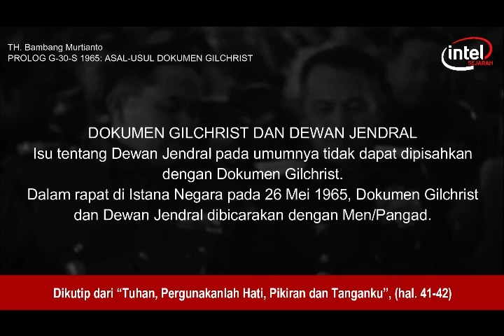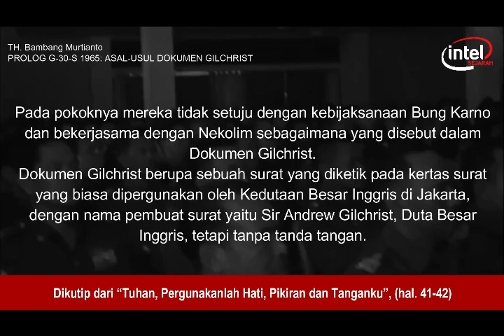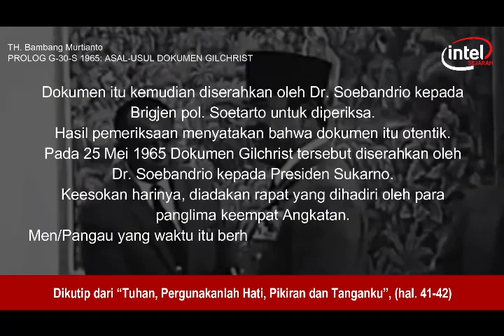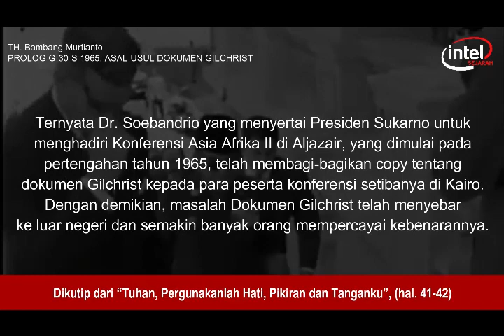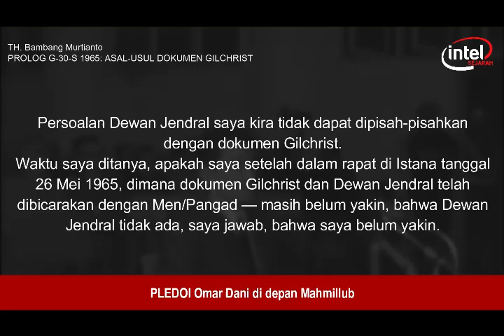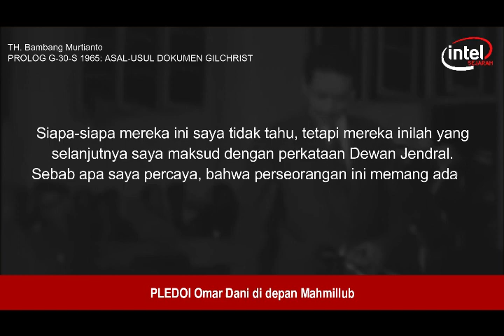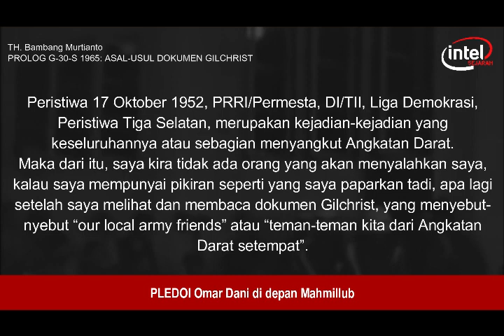Kesaksian Omar Dhani Tentang Dokumen Gilchrist Dan Dewan Jendral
Dewan Jendral dikatakan sebagai suatu badan yang berada di Angkatan Darat, yang terdiri atas beberapa orang Jendral yang menilai kebijaksanaan Bung Karno sebagai Pemimpin Besar Revolusi, dan tidak melaksanakan ajaran Bung Karno secara konsekuen. Pada pokoknya mereka tidak setuju dengan kebijaksanaan Bung Karno dan bekerjasama dengan Nekolim sebagaimana yang disebut dalam Dokumen Gilchrist.
Tampaknya. Dokumen Gilchrist ini merupakan suatu upaya terselubung untuk memecah hubungan antara Presiden Sukarno dan A. Yani serta mempertentangkan keduanya.